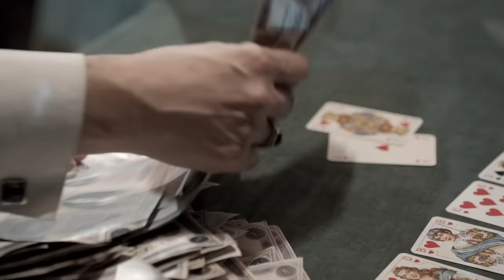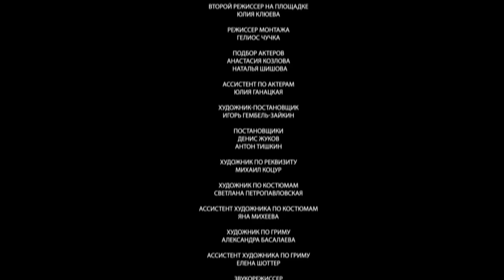ПРЕМЬЕРА 2020! Адвокат Ардашев. УБИЙСТВО НА ВОДАХ. 2 серия. Детектив, экранизация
По одноименному роману Ивана Любенко.
Присяжный поверенный Клим Пантелеевич Ардашев прибывает в Кисловодск на отдых, но вовлекается в расследование громких преступлений. В начале двадцатого века Кавказские Минеральные Воды – не только курорт, но и центр азартных игр. Со всех концов страны сюда съезжаются шулеры-гастролёры, чтобы "постричь" за карточным столом овечек-отдыхающих. И вот в Кисловодске происходит серия загадочных убийств карточных шулеров. Каждое новое убийство предсказывается пациентом местной психиатрической лечебницы.

Год: 2020
Страна: Россия
Режиссер: Алексей Колмогоров
В ролях: Антон Хабаров, Алёна Коломина, Николай Денисов, Ксения Щербакова, Александр Зуев, Пётр Кудряшов, Сергей Лактюнькин, Александр Бобров, Максим Радугин, Александр Бобров
Производство: ООО «Свэлл Фильм»
Премьера: 4 апреля 2020 (ТВЦ)
Cерий: 4
Жанр: детектив, экранизация